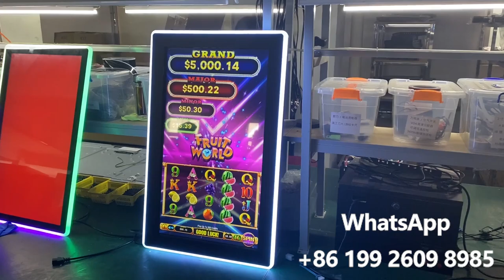32 Inch infrared Touch Screen Monitor For Sale